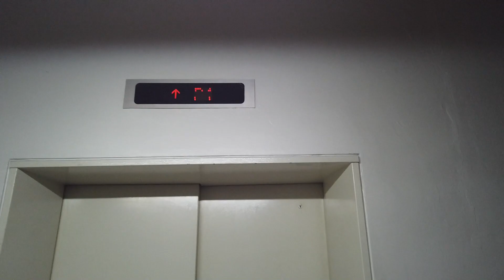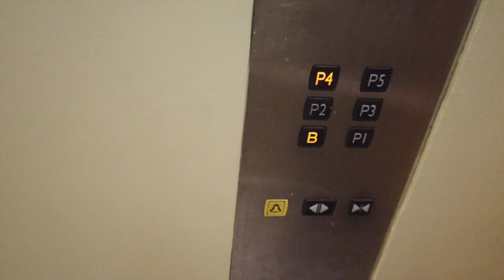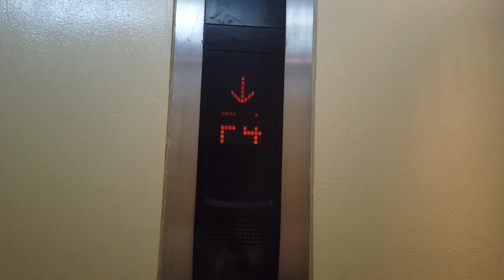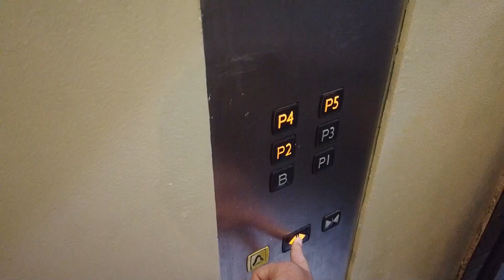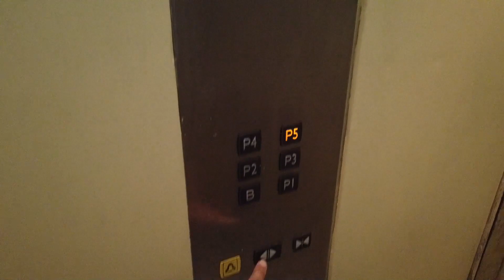Mitsubishi Elenessa MRL Service Elevator (Lift) @ Plaza Senayan Carpark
This is the Mitsubishi Elenessa at Plaza Senayan Carpark. This elevator is the first modernized elevator in a Senayan Square complex.

Taken date: December 28th, 2019
Capacity: 1275kg / 17 persons
Floors served: B, P1-P5 (6 floors)
Model / Fixtures: Elenessa MRL / Barrel-shaped buttons
Year Installed: 2007
History: Modernized/Replaced from older Mitsubishi